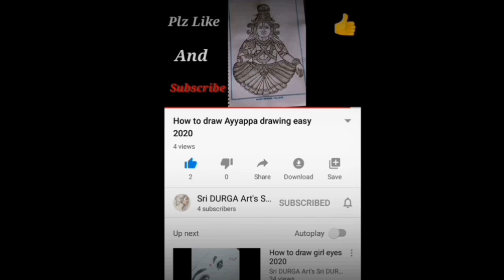Easy drawing Ramudu and hanuman step by step 2020